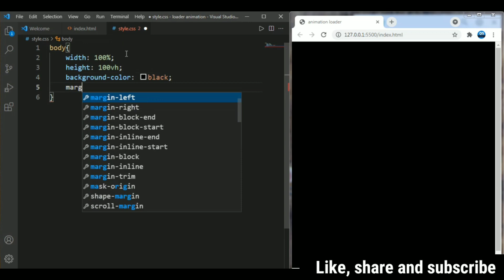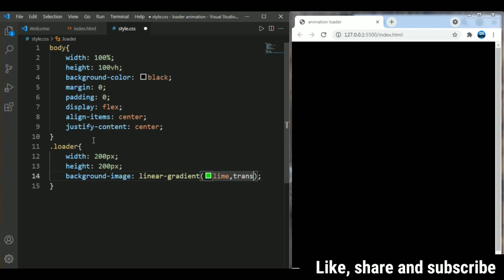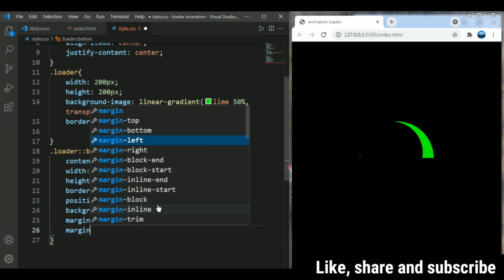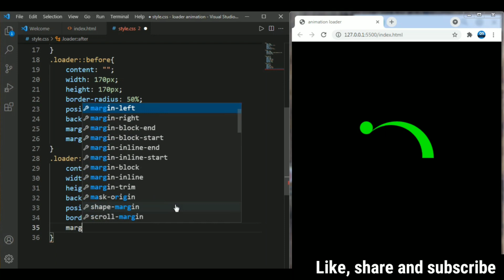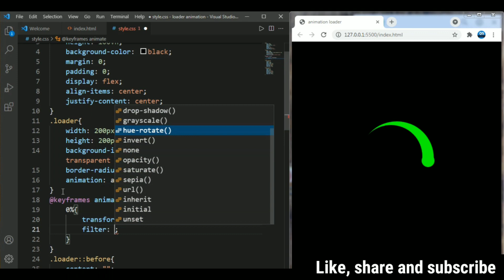Animation loading using html and css.